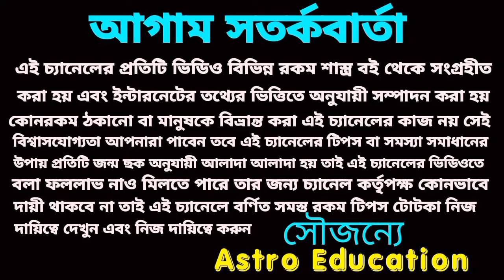এই দুর্লভ মহা সংযোগে পাঁচটি রাশি টাকার গতিতে বসতে চলেছে!